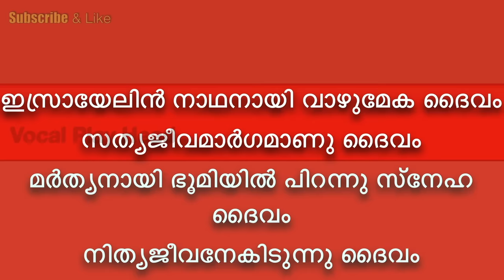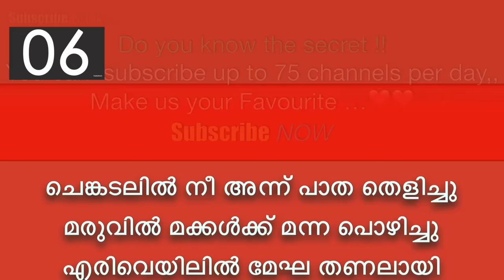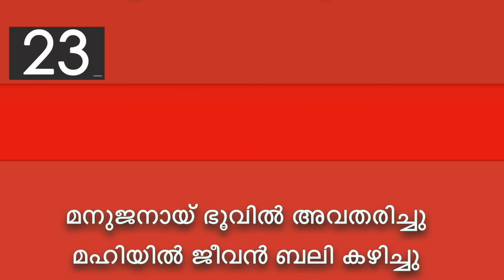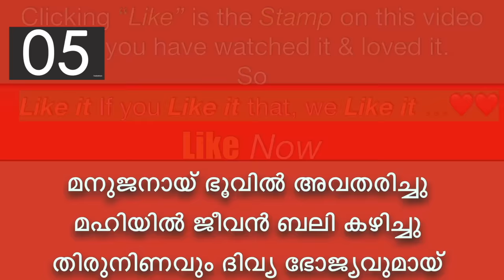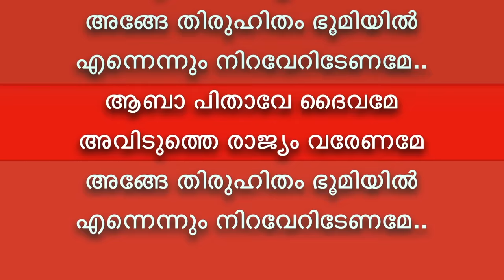Israyelin Nadhanai ❤️New KARAOKE with Lyrics & BGM ⏱❤️ | Karaoke Songs with Lyrics |By K.G.Markose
Israelin Nathanai Vazhum Super hit Malayalam Christian Devotional song by K G Markose ( Karaoke with Lyrics)